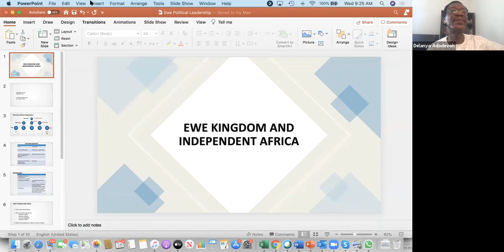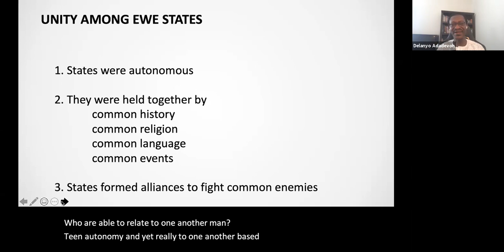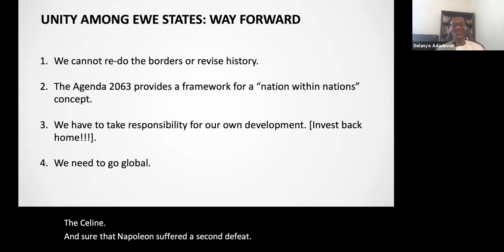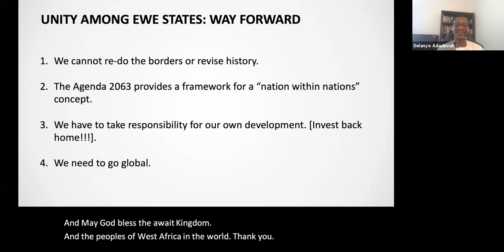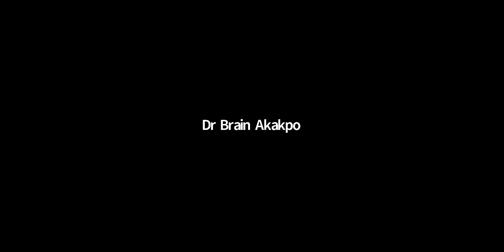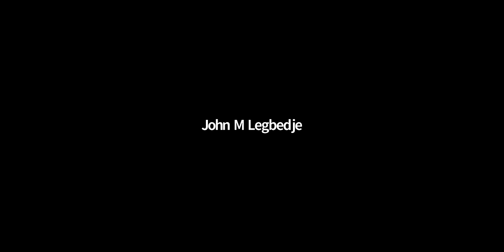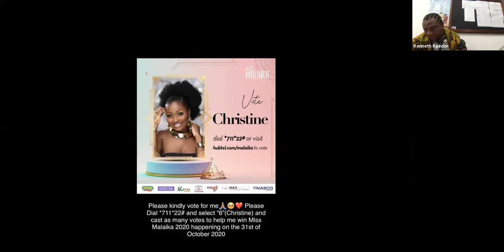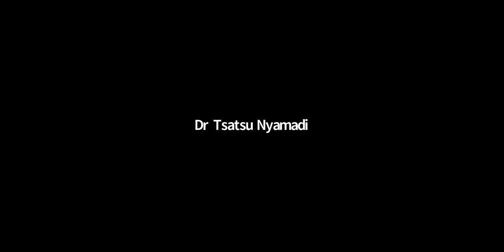Annual Hogbe Lecture October 28 2020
This lecture set is about Identity and Succession for the Hogbe ethnic group. Among the lecturers are AFReG Chairman, Prof. Delanyo Adadevoh.